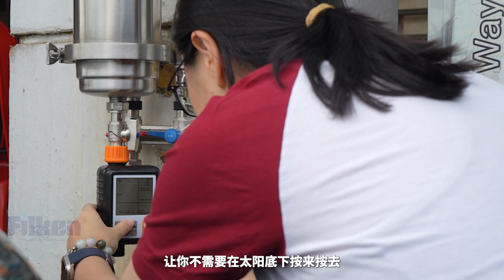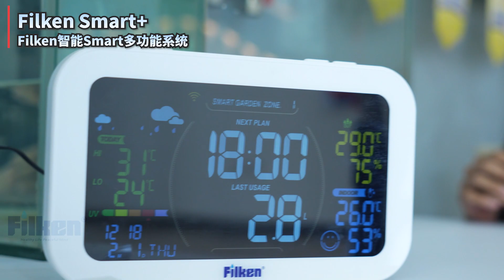Filken Ultra D-Desire - Filken的和其他市面上的户外过滤器更加Smart哦！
乾淨用水已經是每個家庭的必備需求

隨著時代進步各廠商都相繼推出了方便大家的自動沖洗系統，

而Filken獨樹一格推出了與市面上非常不一樣的智慧戶外濾鏡，

到底怎麼樣智能呢？ 又和市面上的有什麼不一樣呢？

請繼續看下去！

Filken各式各樣的產品，絕對有一款適合你，點擊下方連結看看吧！

沒有冷水的室内飲水機，熱水及常溫水進入養生生活 | Bigen V2：

Filken各種款式的戶外過濾器絕對有一款適合你 | 3分鐘看完就明白Filken Ultra D series戶外過濾器的差別：